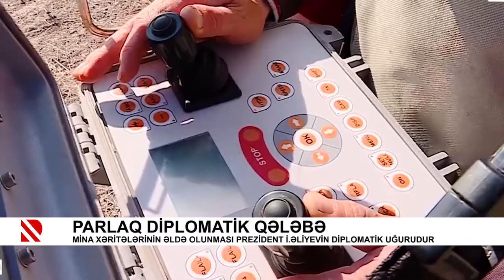Parlaq diplomatik qələbə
Mina xəritələrinin əldə olunması Prezident İlham Əliyevin diplomatik uğurudur